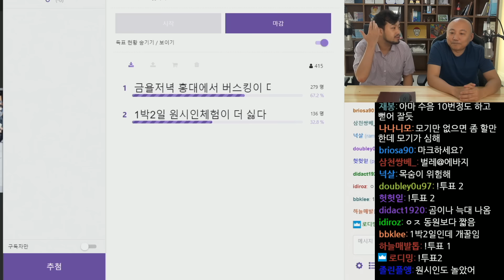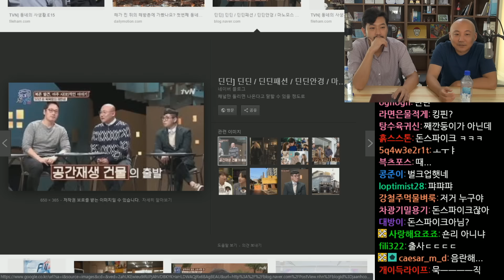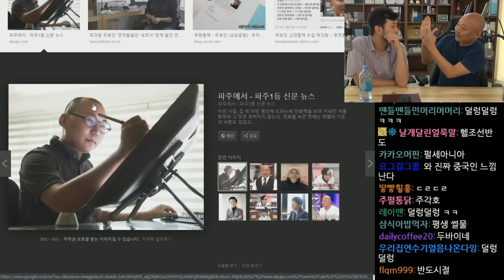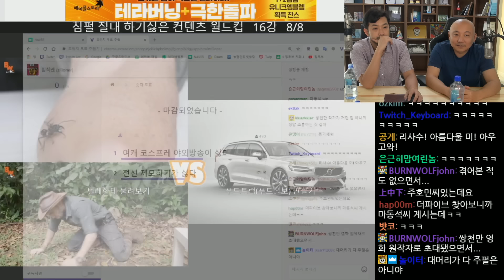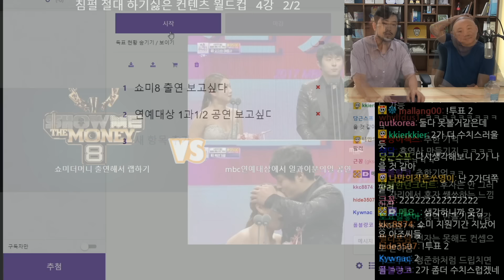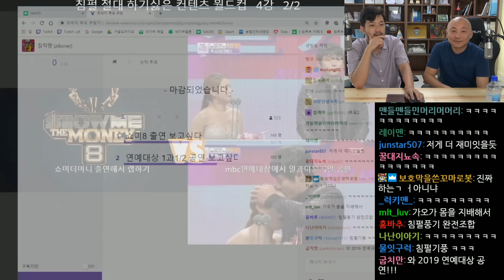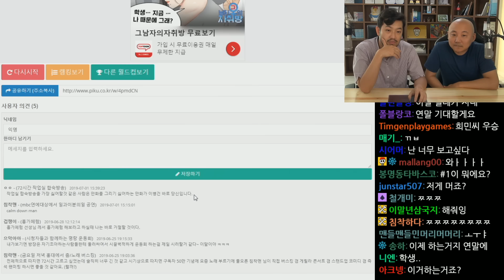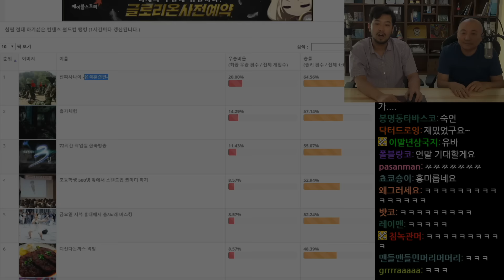침투부에서 절대 하기 싫은 컨텐츠 월드컵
재밌는 부분은 댓글로 제보해 주시면
하이라이트 영상에 반영하겠습니다. 감사합니다.

▶침투부 영상에 자막을 달고 싶으시다면?

▶편집자: 3대 침투부수호자